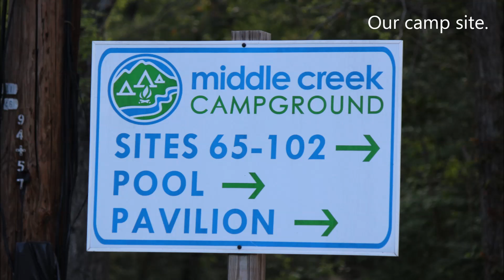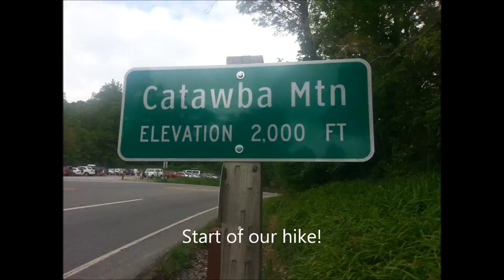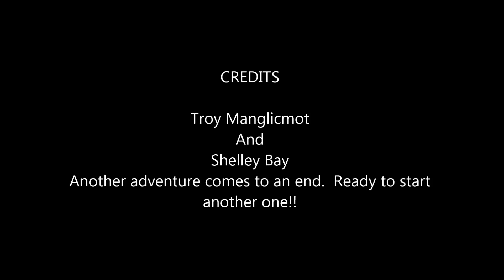Troy and Shelley hiking McAfee Knob May 2015